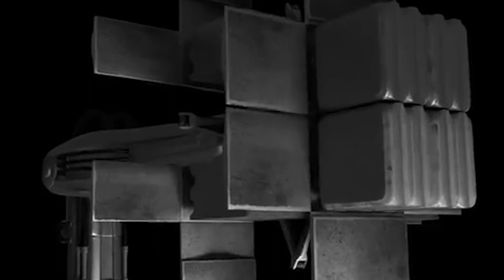Valeria Hammer - Esporte Online Tv com Felippe Cardoso e Carla Matera (pt 3)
Esporte Online Tv com Felippe Cardoso e Carla Matera - Entrevista com Valeria Hammer (PARTE 3)

Felippe Cardoso

Carla Matera

Produção